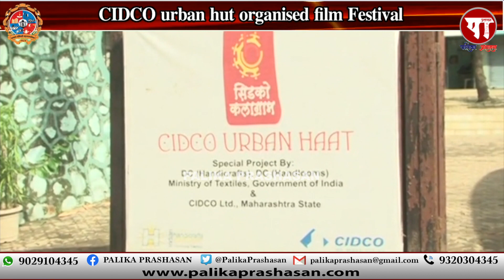CIDCO urban hut organised Film Festival